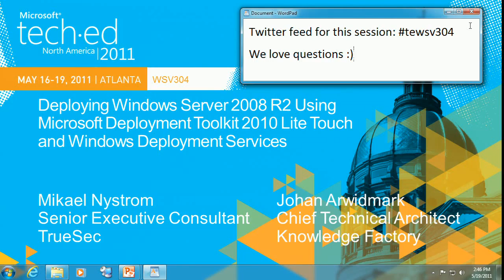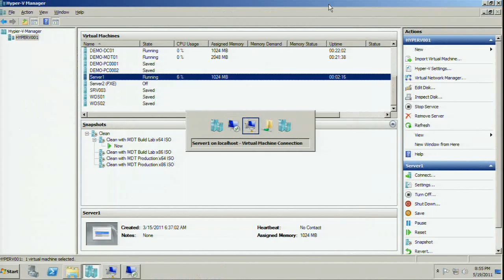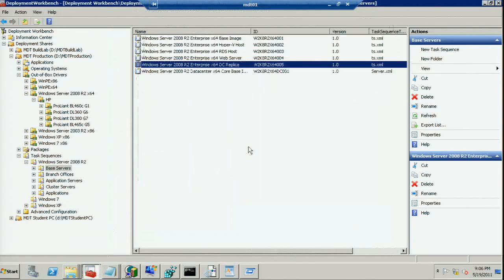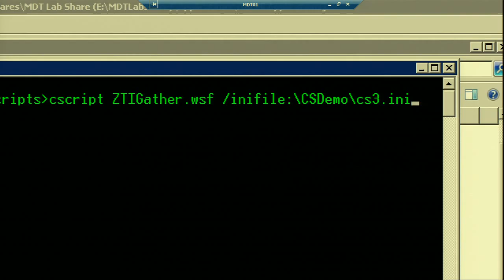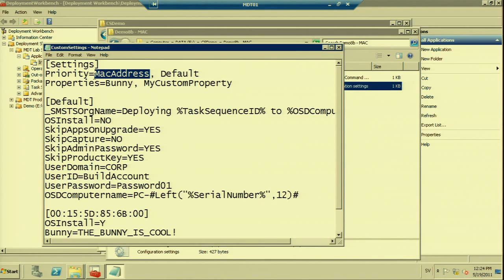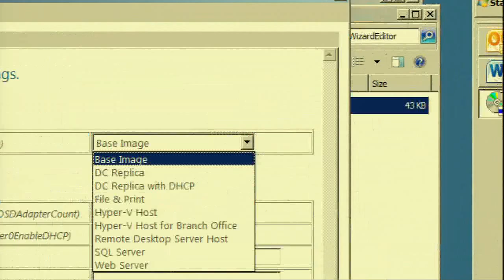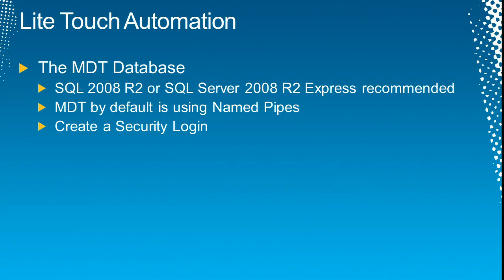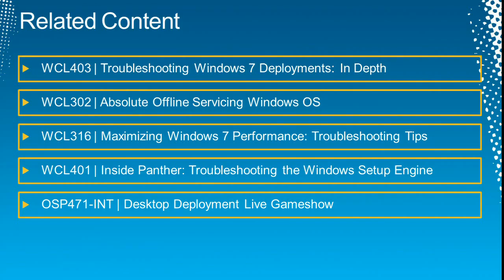Tech·Ed North America 2011 Deploying Windows Server 2008 R2 Using Microsoft Deployment Toolkit 2010